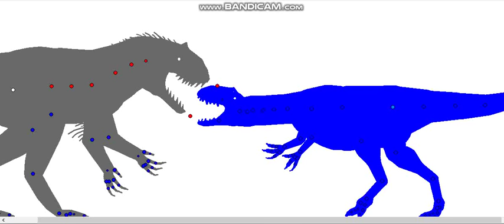PDBA Indominus Rex Rampage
*Kills her sibling* Just like the movie. XD

Round#1: Allosaurus Fragilis
Round#2: Ceratosaurus Nasicornis
Round#3: Acrocanthosaurus
Round#4: Vastatosaurus Rex
Final Round: Indominus Rex